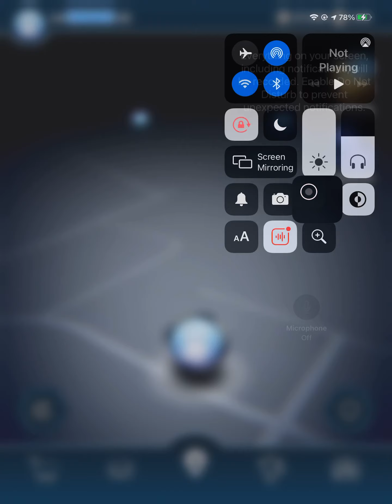I reached level 15